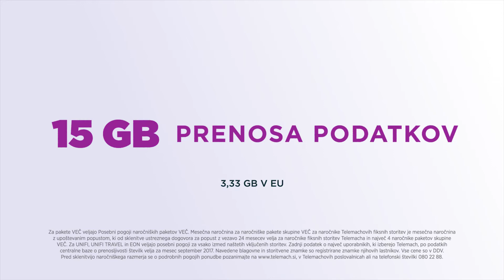Telemach - Paket Še Več / Igre Brez Meja